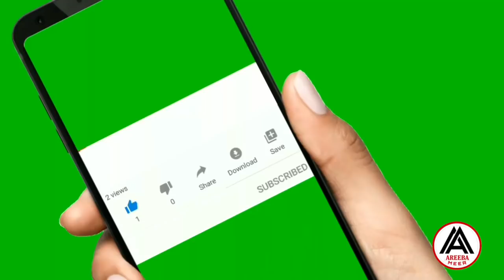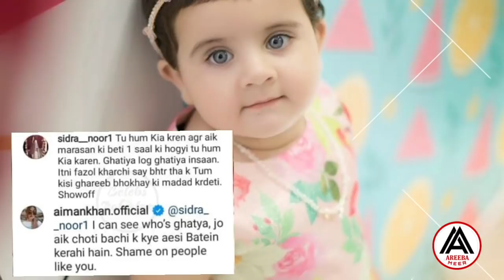Aiman Khan got Angry On Calling Amal Muneeb Cheap || areeba meer